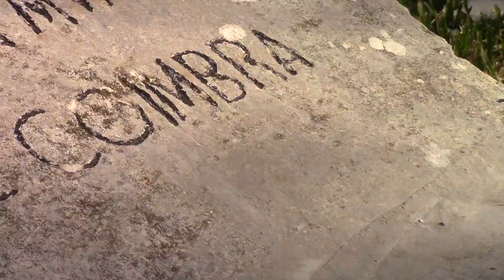Coimbladin' XII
Aquele street blading com o Jorge Cardoso.